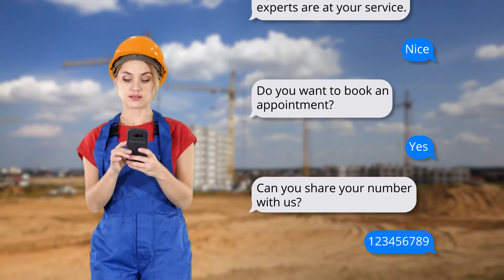660. Live Action ConstructionRepair 03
Live Action ConstructionRepair 03